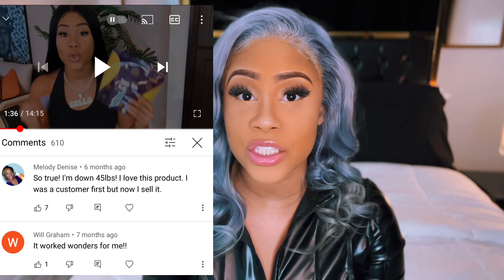GirlTalk : 5 HABITS You Need To LEAVE In 2021 To Become “THAT GIRL” 👏‼️ | (( MUST WATCH))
Link to Iaso tea and Nutraburst I’ve been able to keep my weight off with the lemon flavor iaso tea .
SNAP CHAT- @BELLA_BARZ

PAIGE NELSON
* BALDWIN N.Y. 11510